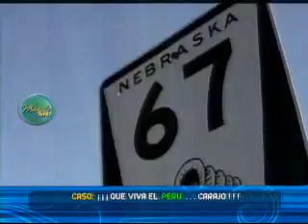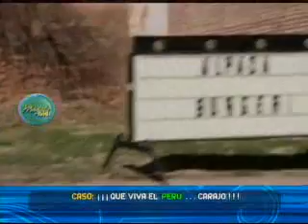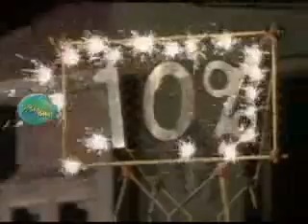Documental Marca Perú: "Ustedes son peruanos, tienen derecho a comer rico" en MagalyTeVe 06/05/2011